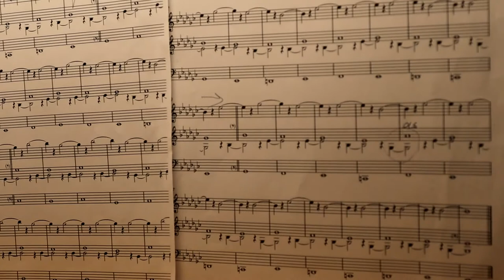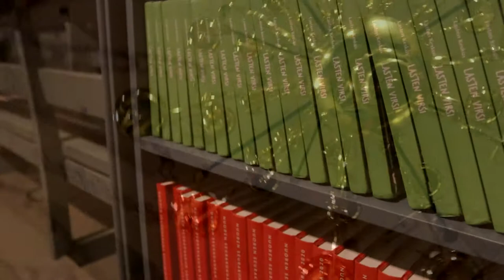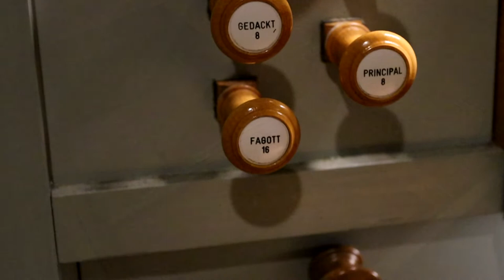Оргáн - король музыкальных инструментов - Светлана Яскеляйнен (kanttori Svetlana Jääskeläinen)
Кантор, Светлана Яскеляйнен, познакомит с историей и устройством оргáна, а также продемонстрирует широкие возможности, этого удивительного музыкального инструмента.